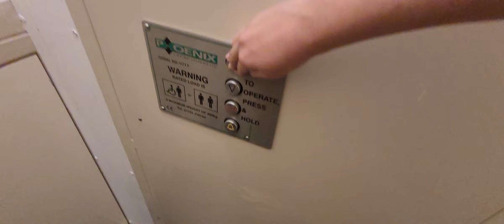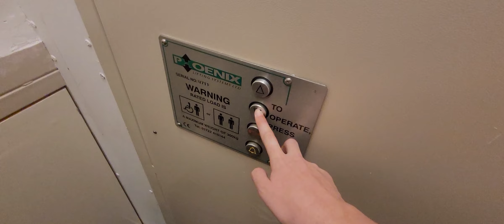Old Phoenix Lift @ Furniture Village in Telford Forage Retail Park